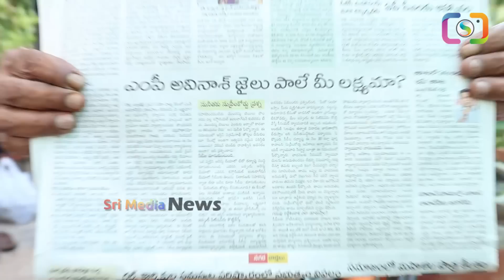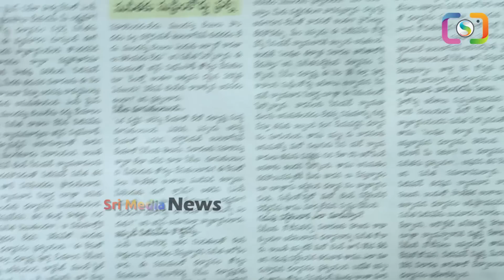వివేకా కేసులో అవినాష్ రెడ్డి భారీ విజయం: ప్రశ్నలతో సునీతని కడిగిపారేసిన సుప్రీం కోర్టు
WATCH : వివేకా కేసులో అవినాష్ రెడ్డి భారీ విజయం: ప్రశ్నలతో సునీతని కడిగిపారేసిన సుప్రీం కోర్టు